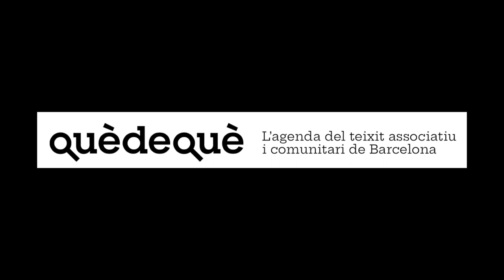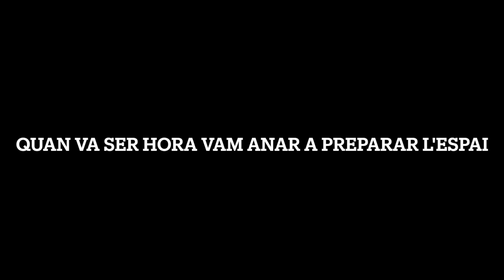Softcombat en l'Associat a Les Festes de la Mercè 2023 | vlog softcombat #36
La Festa de l'Associa't, septembre de 2023
A la Plaça de Sonia Rescalvo Zafra

El softcombat és una activitat esportiva que recrea batalles medievals a través de moviments marcials de combat. Vols emular les lluites de les teves pel·lícules favorites o lluitar amb espasa?
T’esperem en aquesta recreació en viu, dramàtica i teatral!

L’Associa’t està adreçat al gran i divers teixit associatiu de la ciutat, des de les mateixes associacions i fundacions fins als espais comunitaris, les plataformes ciutadanes i els moviments socials que fan de Barcelona una ciutat més justa i democràtica.
Els objectius del projecte són contribuir a l'enfortiment dels projectes comunitaris i associatius, i donar visibilitat a la important tasca d’aquests ecosistemes comunitaris.
A l'Associa't generem espais de trobada i aprenentatge mutu, treballem per activar sinergies, i impulsem iniciatives de comunicació i governança compartides.
L'Associa’t promou els principis del Codi ètic de les associacions de Barcelona i hi està adherit.

Projecte:
Amb el suport de l'Ajuntament de Barcelona – @bcn_joventut
INDICE
[0:00] Intro
[0:40 Una mica de entrenament
[1:30] Associa't a la Mercè, Espai Associatiu
[2:24] Taller de Boffers
[2:50] Taller de Softcombat
[5:30] Historia d'un Martell...
[6:10] Fins la pròxima

Tags.